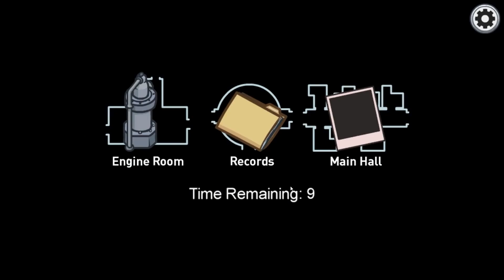MAP BARU AMONG US!: The Airship - Ini Pembahasan Lengkapnya!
yey(2)

Tip yang masuk akan diberikan shoutout pada video berikutnya :)
(Pilih anonim jika tidak ingin shoutout)

Instagram: @Areha11Fz Genshin Impact and Honkai Star Rail

Welcome to the Genshin and Star Rail Education, Moments & highlights channel Areha - The best Informative, Epic & Funny moments! Read below with information on how to submit YOUR clips and have a chance at winning a Battle pass! Read below to find out how to submit your clip!

When it comes to TOP Genshin Impact and Honkai: Star Rail education, moments and highlight videos, we like to do things differently compared to other education channels on youtube. First of all myself, like to edit the thumbnails/clips with more detailed information, funny memes and background music. The editing allows me to add value to the clips while showing my creativity, how they are either useful and helpful, epic or funny moments. This gives the watchers a deeper understanding of what is going on in the clips. By editing the clips myself and giving them "my own touch" I am able to present a more fast paced and enjoyable experience for the viewers.